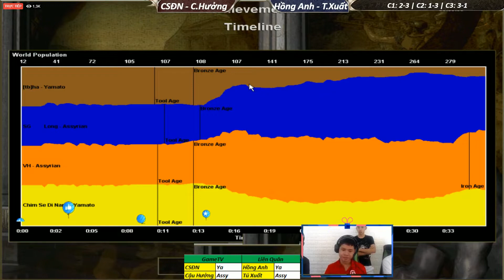C3T4 | 2vs2 Ya - Assy | CSĐN + Văn Hưởng vs Hồng Anh + Tú Xuất | Ngày 01/07/2019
🐦🐦🐦 Chim Sẻ Đi Nắng tên thật là Nguyễn Đức Bình, sinh ngày 01/06/1996, tại Đan Phượng, Hà Tây ( giờ thuộc Hà Nội).

👶👶👶 CSĐN đã qây bất ngờ lớn với cộng đồng Đế chế Việt Nam bằng một lối chơi công phũ phàng, thủ dẻo dai, ép đời tối đa và kết hợp các loại quân hoàn hảo. Chính CSĐN đã đưa phù thủy vào đấu trường solo một cách hiệu quả hơn bao giờ hết.

Đừng quên comment ý kiến của bạn để được giải đáp.